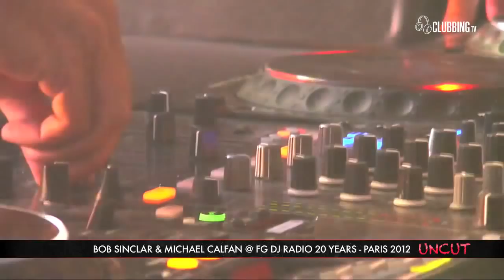Grand Palais Paris with Bob Sinclar & Michael Calfan 2012 on Clubbing TV - UNCUT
Clubbing TV presents FG 20 Ans Celebration Party @ Grand Palais in Paris with Bob Sinclar & Michael Calfan Episode 5

In the next episodes you will see all the artists who were performing during this great party night : David Guetta, Martin Solveig, Above & Beyond, Ferry Corsten, Steve Aoki, Basto, Bob Sinclar, Michael Calfan, David Morales, Cassius, Paulette, Tristan Garner, Jean Jerome, Eddie Thoneik, Noname, Tara Mcdonald...

Watch, Participate, Get in Touch, Celebrate, Dance...